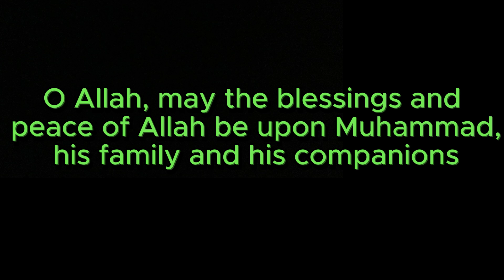Bounty Hunting Using Control with ALL v2 Styles | Blox Fruits Hunting #49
My joins are on